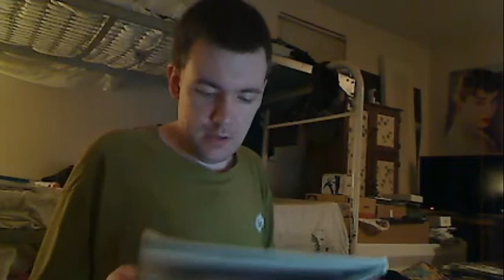Adam Smith Was No Capitalist And The Libertarians Lied About Him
whedonfreak976 the ol truth teller tells the truth about adam smith and how the libertarians and their think tankslie about him how he was anti capitalist, and he was for an income tax on the rich, and was for labor, and total equal rights